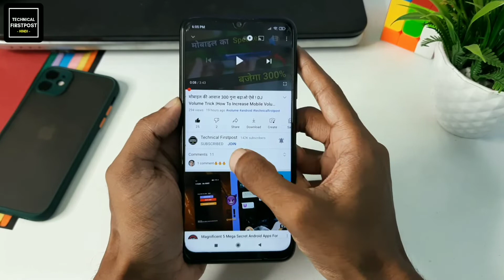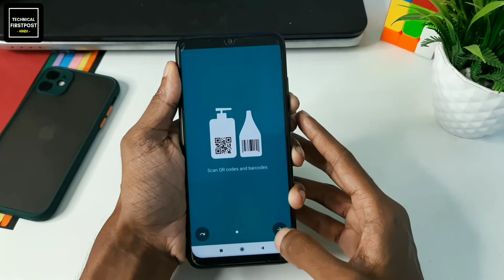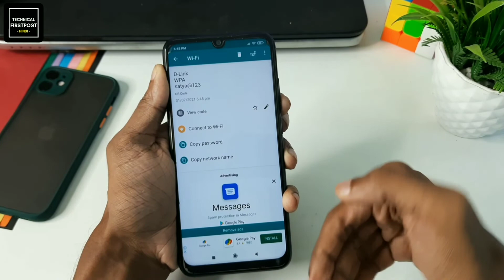How to Get Connected WiFi Password on Android Phone 2021 | by Technical Firstpost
You can See WiFi Password On Android Phones If Connected to that WiFi password in order see password to connected and get access to wifi network using QR code reader. In this video I will show you how to See Connected WiFi Password on Android Phones .